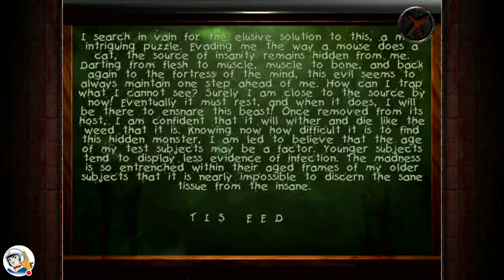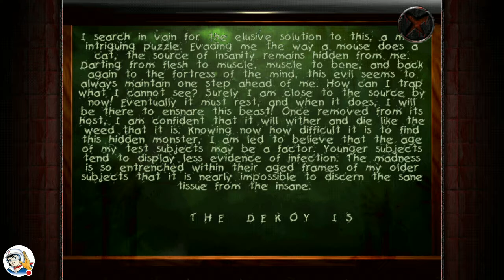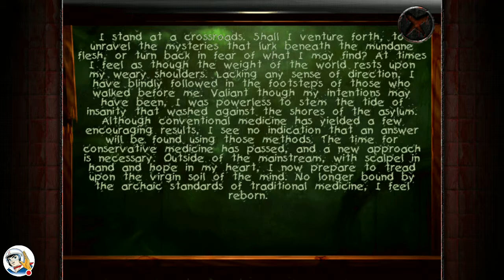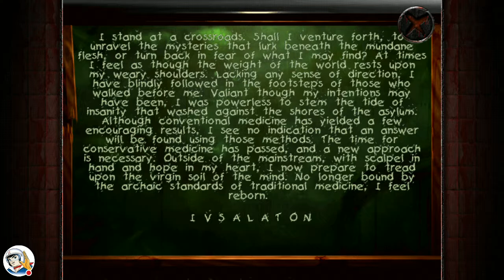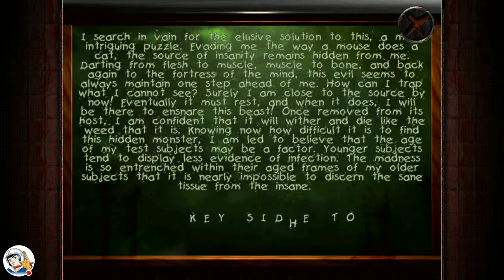Grimwall! - Sanitarium P7